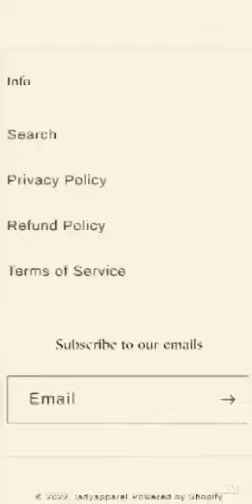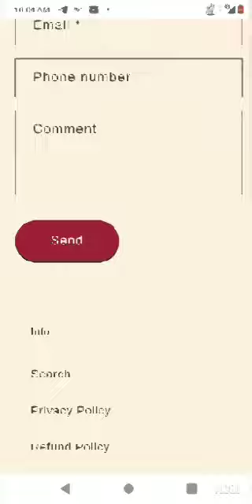theladyvibes.com website reviews#real or fake#scam or legit#website reviews